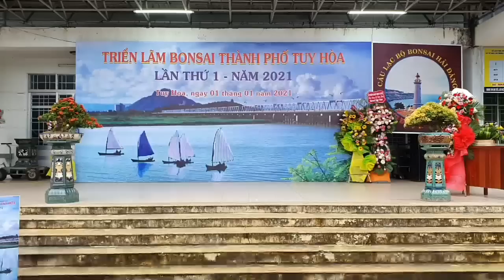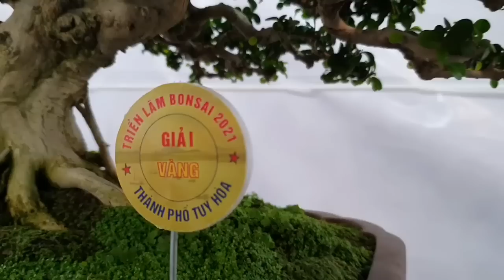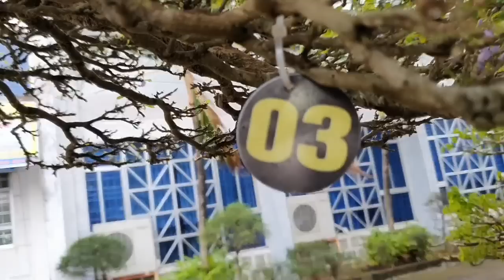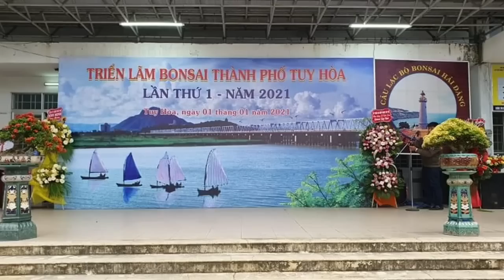SH.4656.Những tác phẩm đặc biệt đã được giải tại triển lãm Bonsai Tuy Hòa Phú Yên. đh gl. 0968909349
Những tác phẩm Bonsai đã được giải vàng tại triển lãm Bonsai Tuy Hòa Phú Yên. điện thoại giao luu.Nguyễn Mến.
Zalo.0968.804.803
Dear all,
Yours faithfully,
Do Sinh